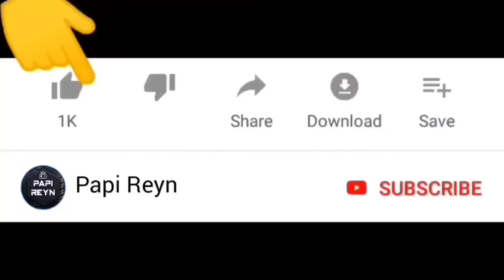Pasukan Bocil Diculik ? Dijual ke Mafia Himawari ? 😱 | Sakura School Simulator